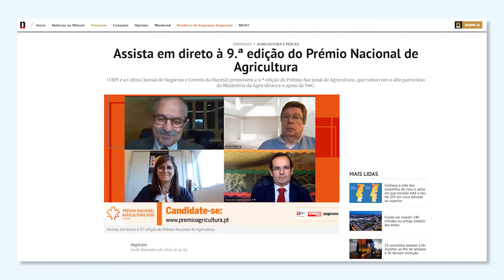Webinars temáticos de agricultura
Prémio Nacional de Agricultura 2020